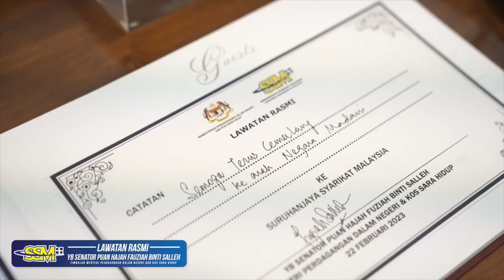LAWATAN RASMI YBTM MENTERI KPDN KE SSM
00323 - Saksikan video kunjungan rasmi YB Senator Puan Hajah Fuziah Binti Salleh, Timbalan Menteri Perdagangan Dalam Negeri dan Kos Sara Hidup (KPDN) ke Suruhanjaya Syarikat Malaysia pada 22 Februari 2023 bertempat di Menara SSM@Sentral.

Semasa lawatan berlangsung, YB Senator Puan Hajah Fuziah telah disambut oleh YBhg. Datuk Nor Azimah Abdul Aziz, Ketua Pegawai Eksekutif SSM.

Turut hadir, YBhg. Datin Roszanina binti Wahab, Timbalan Ketua Setiausaha (Pendayaupayaan Pengguna) KPDN.